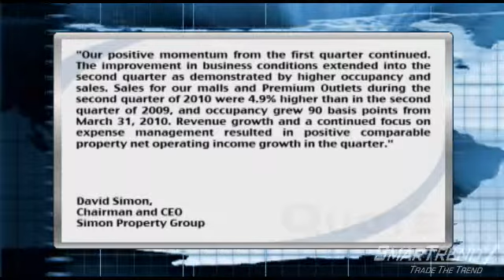Earnings Report: Simon Property Group (NYSE:SPG)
Simon Property Group (NYSE:SPG) posted Q2 earnings before the opening bell Friday morning, reporting net income attributable to stockholders of $152.5 million, or $0.52 per share, versus the year-ago period's net loss of $20.8 million, or $0.08 per share.

FFO was $487.7 million, or $1.38 per share

Chairman and CEO David Simon, commented: "Our positive momentum from the first quarter continued. The improvement in business conditions extended into the second quarter as demonstrated by higher occupancy and sales. Sales for our malls and Premium Outlets during the second quarter of 2010 were 4.9% higher than in the second quarter of 2009, and occupancy grew 90 basis points from March 31, 2010. Revenue growth and a continued focus on expense management resulted in positive comparable property net operating income growth in the quarter."

SmarTrend is bullish on shares of Simon Property and our subscribers were alerted to buy on July 13, 2010 at $84.62; the stock has risen 3.9% since the alert was issued.

Simon Property is currently above its 50-day moving average (MA) of $84.62 and above its 200-day of $79.72.

In the last five trading sessions, the 50-day MA has remained constant while the 200-day MA has risen 0.62%.

Shares of the real estate investment trust closed Thursday's trading session at $87.93.